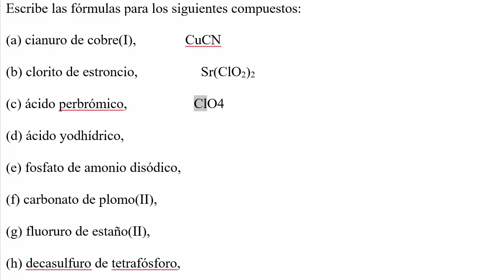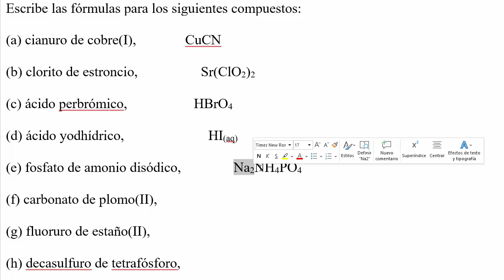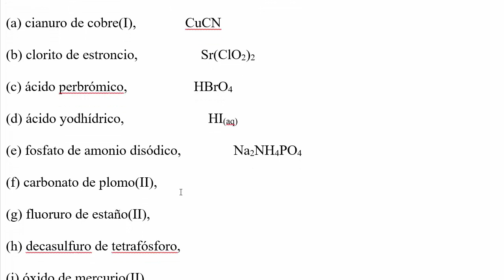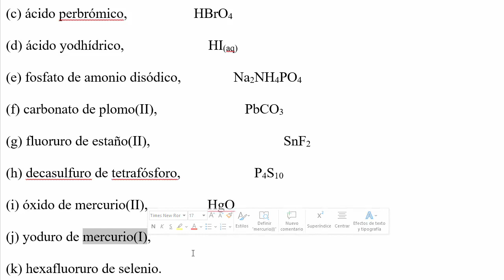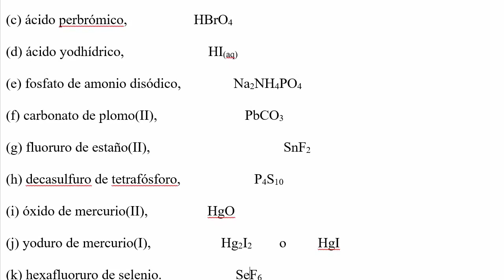𝐅𝐎𝐑𝐌𝐔𝐋𝐀 𝐐𝐔Í𝐌𝐈𝐂𝐀 de cianuro de cobre(I) clorito de estroncio ácido perbrómico ácido yodhídrico fosfat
👉 𝐄𝐧𝐮𝐧𝐜𝐢𝐚𝐝𝐨. Escribe las fórmulas para los siguientes compuestos: (a) cianuro de cobre(I), (b) clorito de estroncio, (c) ácido perbrómico, (d) ácido yodhídrico, (e) fosfato de amonio disódico, (f) carbonato de plomo(II), (g) fluoruro de estaño(II), (h) decasulfuro de tetrafósforo, (i) óxido de mercurio(II), (j) yoduro de mercurio(I), (k) hexafluoruro de selenio.

 👉 Enlace al pdf.